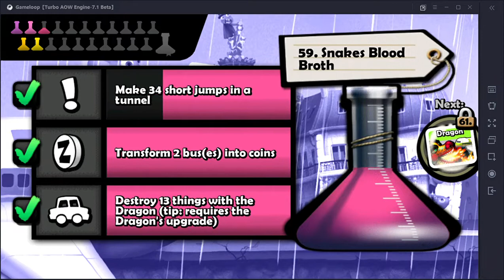Zombie Tsunami Quest : Make 34 short jumps in a tunnel